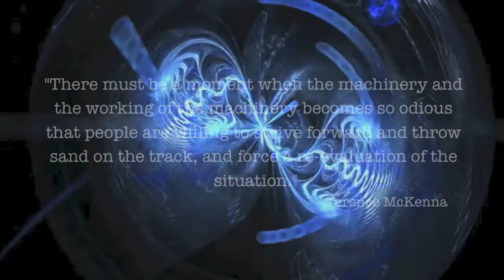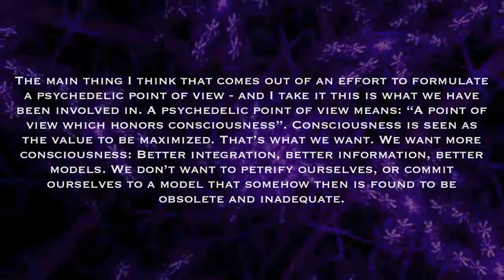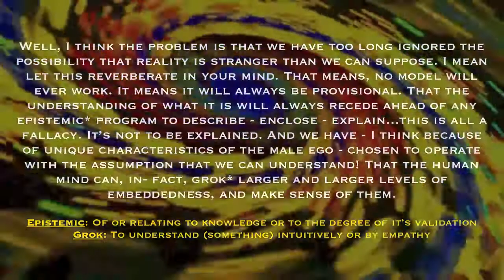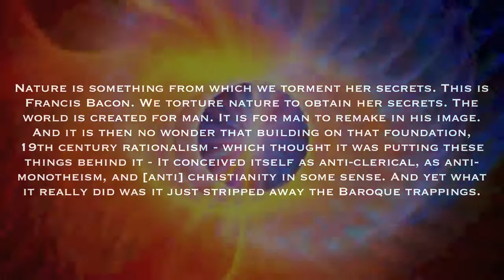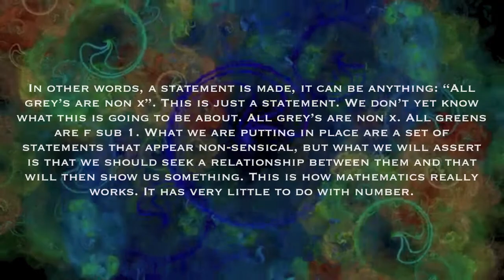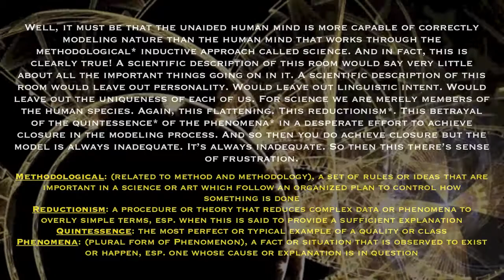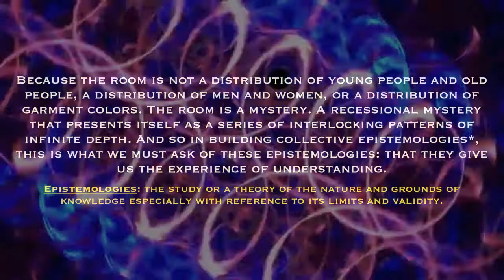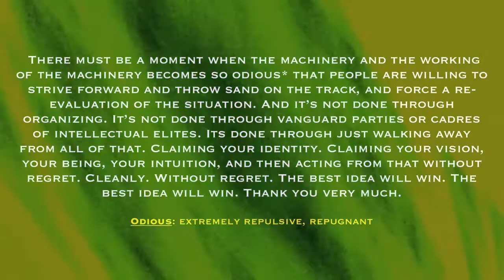Facing the Answer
A heady excerpt I pulled from a Terence McKenna talk. Below are some quotes from the dialog to offer it's feel before you commit 35 minutes of your life to someone else's considerations...

"This calling fourth of the image of man into larger and larger perspective has been the program of monotheism for 3,000 years. It has been a relentless accentuation of the centrality of the human image. The male dominant human image."

"What we do is take the poetry out of being. We extract the poetry from being by the assumption of the mundane."

"We are turning the whole planet into a white bread, mall shopping culture, and the values of every other way of doing things is being subsumed to that."

"The answer about how you understand the universe is the same answer that you get when you ask the question, how am I to understand my own life?"

"It is the western, male, scientific hubris that has claimed center stage like a noisy drunk, and then just proceeded to hold us all prisoner while it acted out a process that is rooted in it's own traumatic berth - in the sundering off the symbiotic relationship to the vegetable matrix that characterized pre-history."